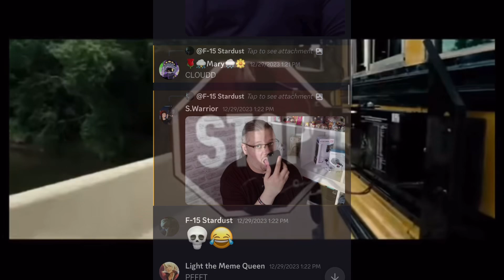“Please Let This Be A Normal Stream.”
Only context I will give is discord & otherwise group chaos. And it’s just a little bit of it. Enjoy.

[Video is fine for all audiences and will remain open for commenting]

Please do not replicate any of my videos without written permission.